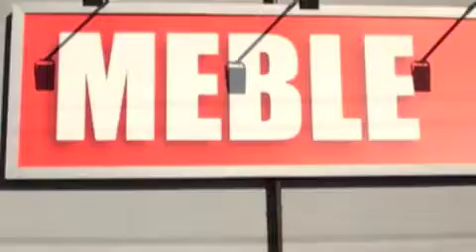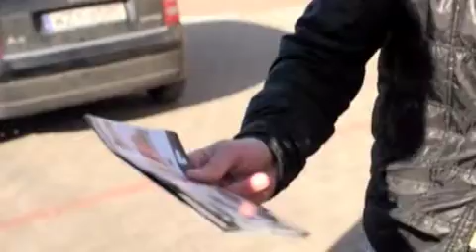KRZESŁO cz 1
Film oparty na faktach.